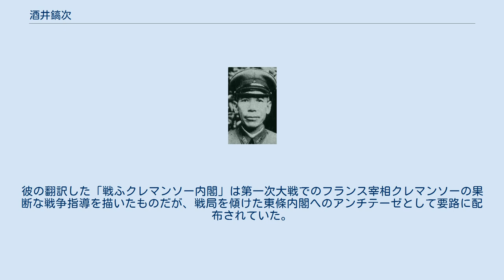酒井鎬次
酒井 鎬次（さかい こうじ、明治18年（1885年）11月4日 - 昭和48年（1973年）3月2日）は、日本陸軍の軍人。
鎬次を「たかつぐ」と読む文献もあり、注意を要する。
 愛知県出身。
農業・酒井鐘之助の二男として生れる。
愛知県立第二中学校（現・愛知県立岡崎高等学校）、名古屋陸軍地方幼年学校、中央幼年学校を経て、明治38年（1905年）11月、陸軍士官学校（第18期、2番/920名）を卒業。
翌年6月、歩兵少尉に任官し近衛歩兵第4連隊付となる。
大正元年（1912年）11月、陸軍大学校（第24期）を優等で卒業した。
 陸軍省軍務局付勤務（軍事課）、フランス駐在、参謀本部員、参謀本部付（平和条約実施委員・欧州駐在）、陸大教官、近衛歩兵第2連隊付、参謀本部員、参謀本部付（国際連盟陸軍代表随員）、歩兵第22連隊長、陸大教官などを歴任し、昭和9年（1934年）3月、陸軍少将に進級。
 陸大研究部主事、陸士幹事、歩兵第24旅団長を経て、昭和12年（1937年）3月、関東軍の独立混成第1旅団長に任ぜられる。
この旅団は戦車2個大隊、自動車歩兵連隊、野砲兵、工兵等からなり、車輌744両を擁する日本初の機械化兵団であった。
同年8月、陸軍中将に進むが、同月から開始されたチャハル作戦において、各兵団に戦車隊が分派されて集中的な運用が出来ず、小部隊が無理な突撃を強いられて損害を大きくする状況が続き、東條英機関東軍参謀長と作戦のあり方をめぐり衝突する。
結局は満州に帰還後、旅団は解体されることとなった。
 その後、留守第7師団長、第109師団長、参謀本部付を経て、昭和15年（1940年）1月、予備役に編入された。
昭和18年（1943年）11月に召集を受けて参謀本部付となり、戦争指導についての歴史的検討に携わるが、近衛文麿を中心とする終戦工作への関与が問題視され、同19年（1944年）7月、召集解除となった。
彼自身は皇道派ではなかったが、柳川平助と親しく、東條に代わり皇道派将官の起用を画策する近衛に陸軍内部の情報を提供し、その相談相手となっていた。
 戦争理論、戦史研究の権威として知られ、立命館大学で国防学を講義している。
彼の翻訳した「戦ふクレマンソー内閣」は第一次大戦でのフランス宰相クレマンソーの果断な戦争指導を描いたものだが、戦局を傾けた東條内閣へのアンチテーゼとして要路に配布されていた。